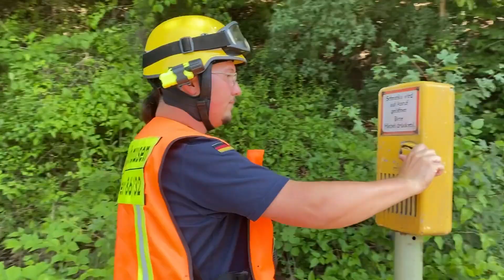140 Einsatzkräfte proben Ernstfall bei Witzenhausen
140 Einsatzkräfte übten am Samstag den Ablauf für einen möglichen Waldbrand bei Witzenhausen. Mehr als 20 Fahrzeuge der Feuerwehren aus Witzenhausen und den Stadtteilen, aus Hebenshausen, Bad Sooden-Allendorf und Bornhagen waren im Einsatz, ebenso das THW Witzenhausen und der DRK-Ortsverein.

Video: Hendric Woltmann